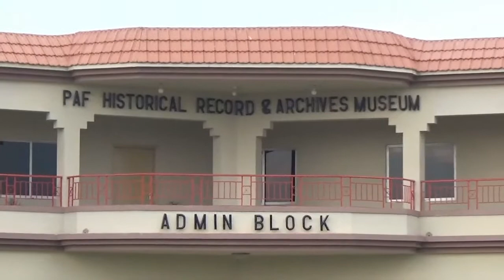Pakistan PAF Museum in Karachi visit.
My trip to Pakistan. i went to the PAF museum, which is the Pakistani Air force Museum. Place where families go for picnics.